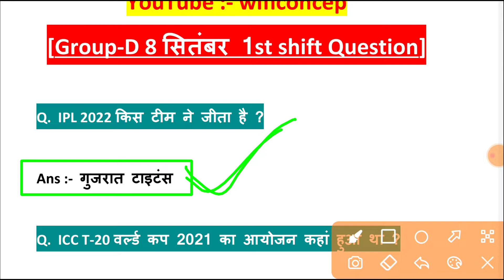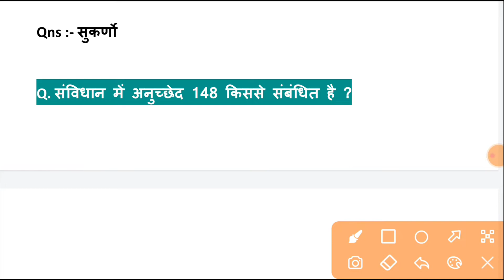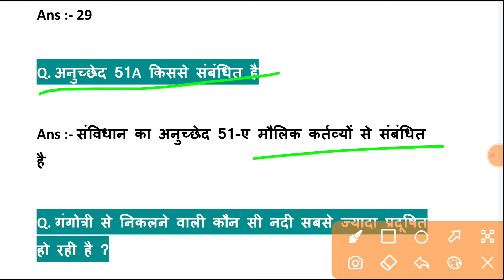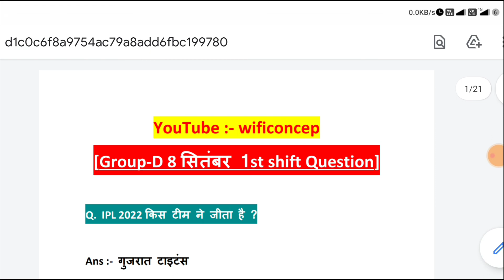RRC Group D 8 September 1st shift exam analysis । group d 1st शिफ्ट exam paper|RRC GROUPD Exam | RRB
|| By wificoncept ||

8_September_1st_shift exam
8_September_1st_shift group d,3p august exam analysis,8 august group d exam review,